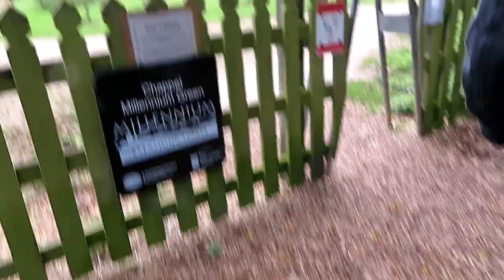Viaduct walk and making decisions!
This week Poppy and I take Evie to the viaduct walk that Mark and I did for our anniversary. Poppy attempts to jump up on a wall! I am also making decisions on my fitness regime. Plus all the usual chats!